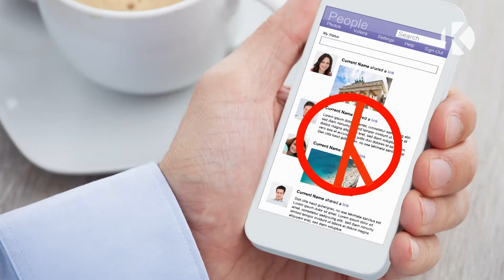공무원 여러분. 여기서 이러시면 안 돼요~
본격적인 선거철.
‘공무원’이라면 SNS 사용에 주의!
공무원 선거법 위반행위 중 50%가 SNS통해서 이뤄져.
좋,댓,공 반복은 절대 안 돼요~

좋,댓,공_반복금지
5년_이하_징역_2천만원 이하 벌금
불법선거운동_특별단속 중